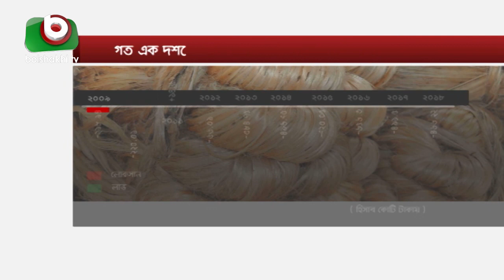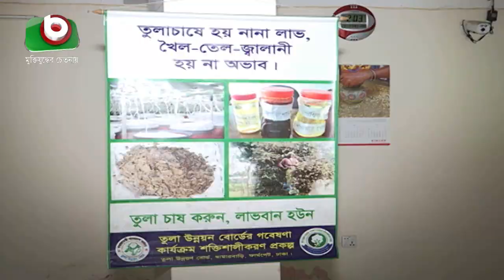পাটজাত পণ্যে সম্ভাবনা দেখছেন গবেষকরা | Jute and Cotton In Bangladesh Part 04 | Bangla News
পাটজাত পণ্যে সম্ভাবনা দেখছেন গবেষকরা | Jute and Cotton In Bangladesh Part 04 | Bangla News | Moni | 03Jul19